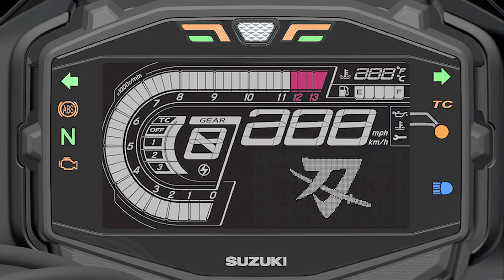MotorShow 2020 ครั้งที่ 41 🇹🇭 ปีนี้บูธ Suzuki มีทีเด็ด ระดับขนตัวท็อปกันมาเลย ไปดูกัน!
ปีนี้ Suzuki มีทีเด็ด ระดับขนตัวท็อปกันมาเลย อย่ามัวเสียเวลา ไปดูกันเลย!